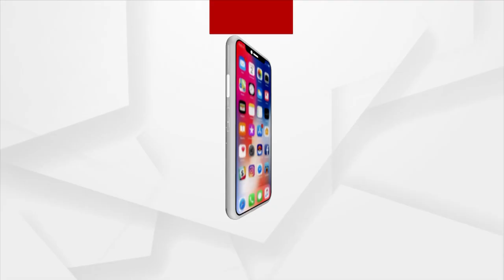କଂଗ୍ରେସକୁ ଖାଉଛି କନ୍ଦଳ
ହାତରୁ କ୍ଷମତା ଖସି ଖସି ଯାଉଥିବା ବେଳେ ବଢ଼ିଚାଲିଛି କନ୍ଦଳ । କ୍ଷମତା ପାଇଁ ନିଜ ଦଳର ନେତାଙ୍କ ବିରୁଦ୍ଧରେ ଯାଉଛନ୍ତି କଂଗ୍ରେସ ନେତା । ଘଡ଼ିକେ ଘୋଡ଼ା ଛୁଟୁଛି ଏବେ କଂଗ୍ରେସ ଶାସିତ ପଂଜାବ, ଛତିଶଗଡ଼ରେ । ମୁଖ୍ୟମନ୍ତ୍ରୀଙ୍କୁ ନେଇ ଚାଲିଛି ହାଇ ଭୋଲଟେଜ୍ ଡ୍ରାମା । ସଠିକ୍ ଦିଗ ଦେଖାଇ ପାରୁନି ଦଳର କେନ୍ଦ୍ର ନେତୃତ୍ବ ।